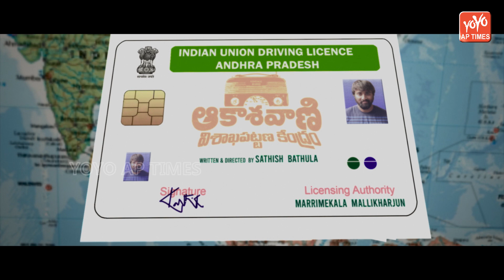Akashvani Vishakapattana Kendram Trailer | AVK Trailer | Hero Siva | Majili Movie Actor | YOYO AP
Akashvani Vishakapattana Kendram Trailer, AVK Trailer, Hero Siva, Majili Movie Actor